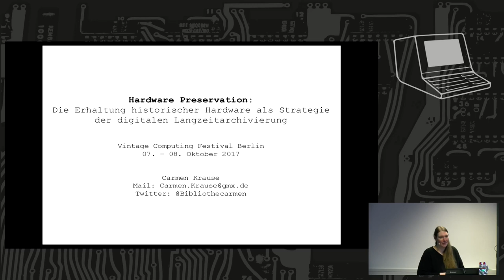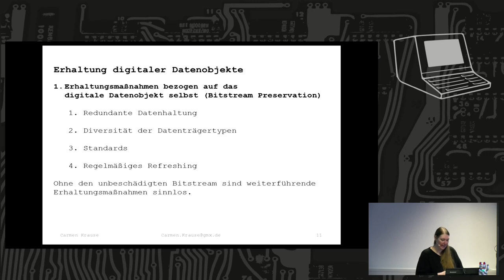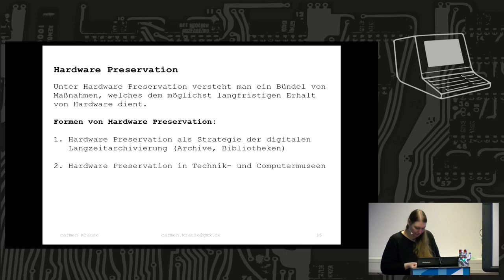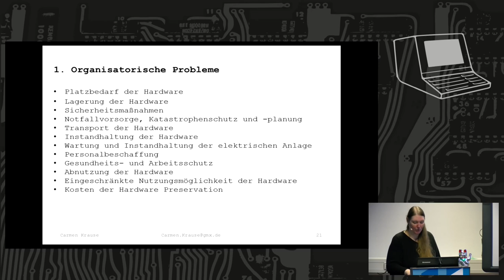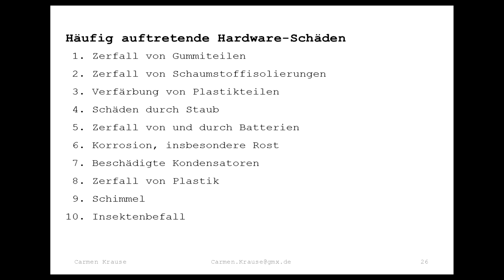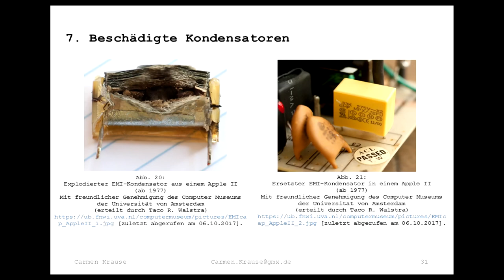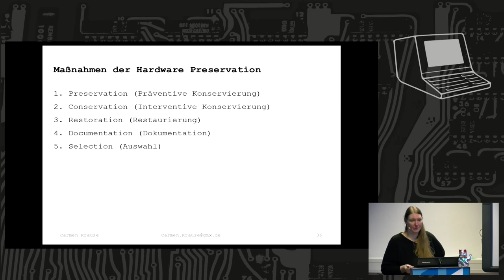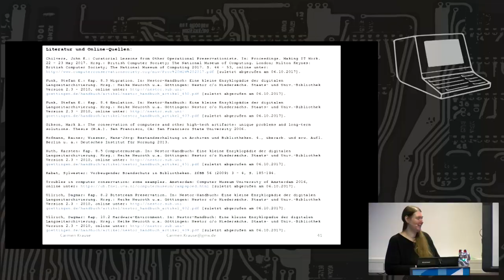2017 Hardware Preservation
Die Erhaltung historischer Hardware als Strategie der digitalen Langzeitarchivierung

Carmen Krause